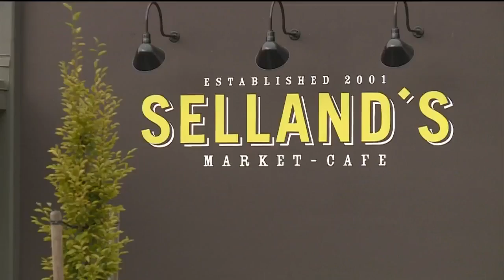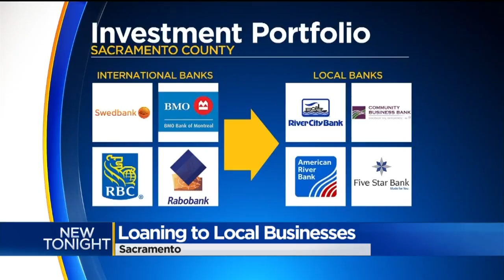Push On For Municipalities To Move Investments From International To Local Banks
It’s a call for local governments to move a billion dollars from national and international banks into local banks for loans to local businesses.